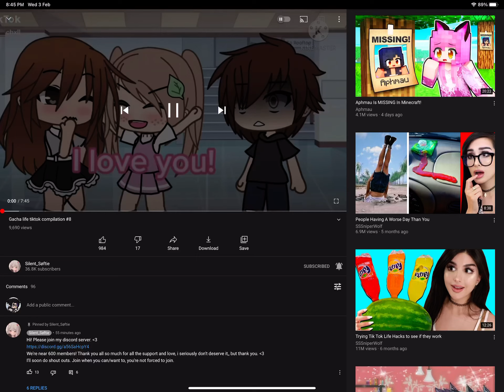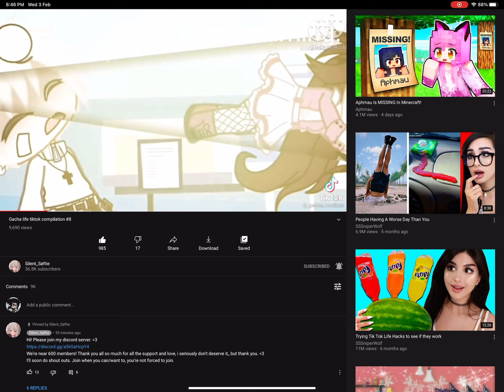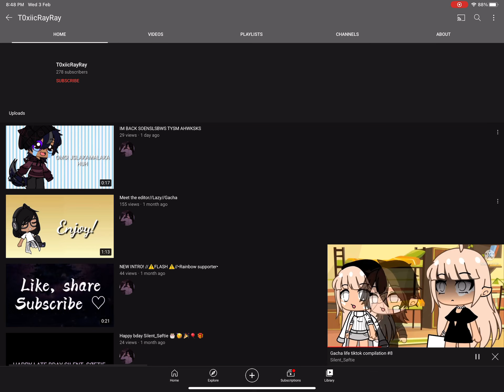I subscribe to da COOL ppl